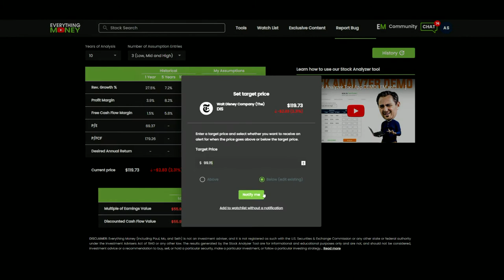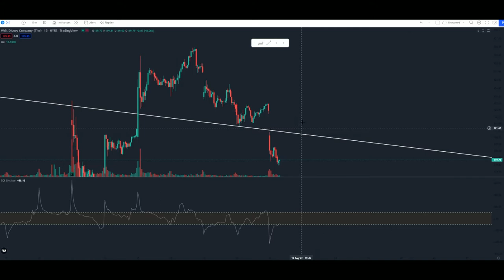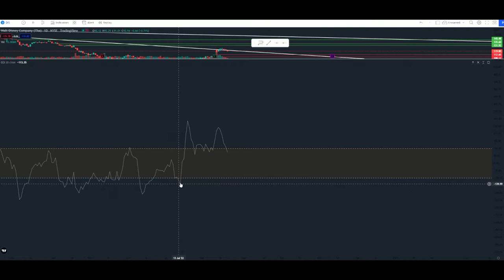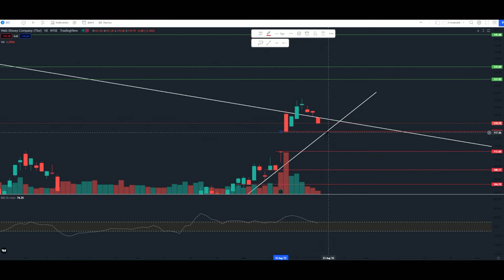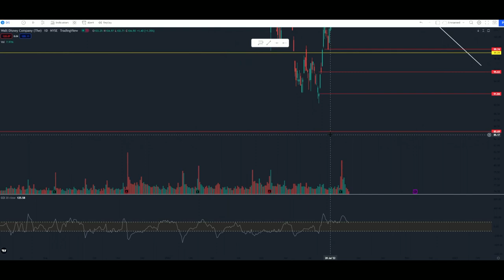$DIS Walt Disney Company Charting/ Technical Analysis: Disney Outlook & Portfolio Sizing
In the video "$DIS Walt Disney Company Charting/ Technical Analysis: Disney Outlook & Portfolio Sizing", we go over our 2nd charting video on Disney stock, and focus more on the short term outlook and my position sizing strategy for my portfolio moving forward. Short term fluctuation is extremely hard to predict for an individual stock, but when you finally decide to build out a position for a company, have the conviction all the way through the Reliable Rudy Process is something I hold in very high regard. No one is going to be perfect in the stock market, especially when it comes to longer term investing, but staying true to a strategy that works for you is extremely important. Matching all my analysis to the chart, I'm going to be very interested in the price action I demonstrate in technical analysis presented in this video, but that does not mean it's going to be a sure thing. You always have to ask yourself, "have I baked in enough margin of safety to give me the confidence in building a position for my portfolio".

Work Cited:
Everythingmoney.com
Tradingview.com